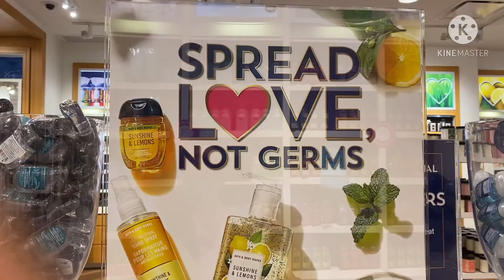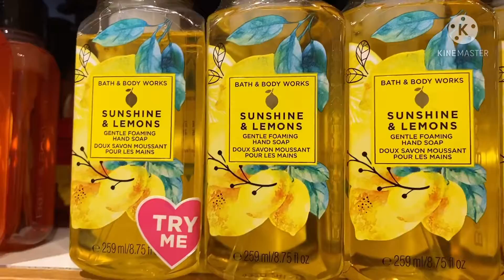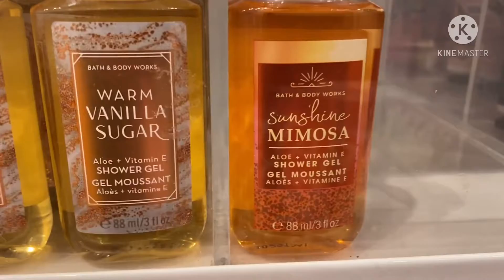Bath and Body Works Review 2021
What is a new scent for 2021? Best place to go for perfume mist, lotion, shower gel and all bath and body collection is in this store. What is new for this years specially for spring and summer? Let's find out.